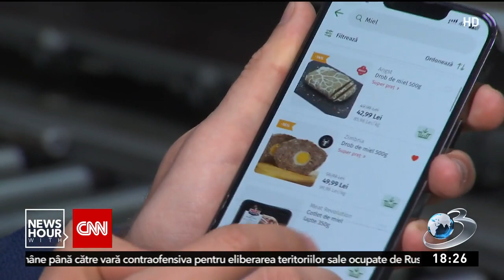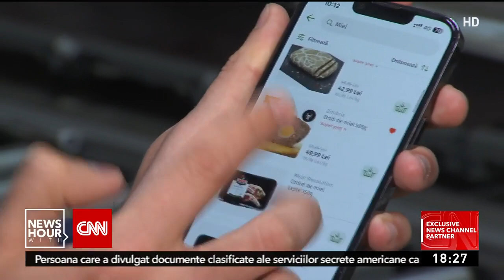Record de comenzi online pentru sărbători. Românii cheltuie între 700 și 1000 de lei pentru Paște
Record de comenzi online pentru masa de Paște. Cel mai mare hypermarket online înregistrează vânzări uriașe, cu 30% mai multe față de Crăciun, semn că tot mai mulți români nu mai au timp de cumpărături.